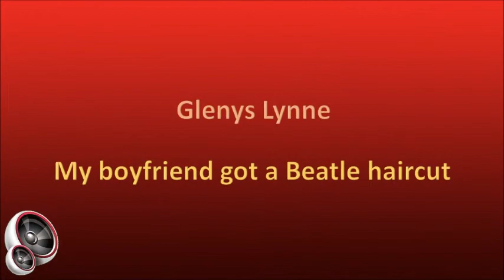Glenys Lynne - My boyfriend got a Beatle haircut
South African artist from Boksburg, Johannesburg, born Glenys Lynne Mynott. She started singing at the age of twelve, and encouraged by her mother, took singing lessons and stage presence with Al Preston, and at fifteen won a nationwide "Search For Talent" contest. Shortly afterward she was placed second in LM Radio's "Talent Parade" and, at age sixteen, cut her first album, entitled “Teenage Time”, on the Columbia label. On leaving school, Glenys sang with the Harold Roy Band in Benoni for seven months. A four month tour of South Africa with Johnny Kongos and the G-Men followed. Glenys cut her first single, "Not Because I'm Bad", on the RCA label in 1963, and after her tour with Johnny Kongos, landed a four year contract with Teal Records in 1964. By now she had established herself as a solo/cabaret singer and already had a film role to her credit, appearing in Gordon Vorster's 1962 movie, “Jy's Lieflik Vanaand” in which she sang the song "'n Bietjie Te Jonk". After another singing contract with Harold Roy, Luxurama offered her a contract to sing in Cape Town, with The Zombies accompanying her.

After their phenomenal popularity and success at the Luxurama, Glenys and The Zombies toured the KwaZulu-Natal south coast, and in January 1965 they supported Peter and Gordon, who had enjoyed international success with the hit, "World Without Love", on their South African tour. Glenys and The Zombies were now a permanent team. Following constant criticism in the press of their long hair, the Zombies cut their hair and changed the band’s name to Four Jacks And A Jill. The group also changed its style, technique and material, and to mark the new road taken, recorded their first single, "Jimmy Come Lately". The disc was an instant hit, reaching no. 3 on Record Express hit parade in January 1966 and peaking at no. 2 on Springbok Radio's Top 20 and LM Radio's hit parades in February. They also released their first album, “Jimmy Come Lately”, in that year.

In the 1970s Glenys started recording Afrikaans albums, which dramatically Increased her popularity amongst a much wider section of the South African population. She also recorded a number of gospel albums.

This song is from the album "David Davies' Teen Beat Party", released in 1964.